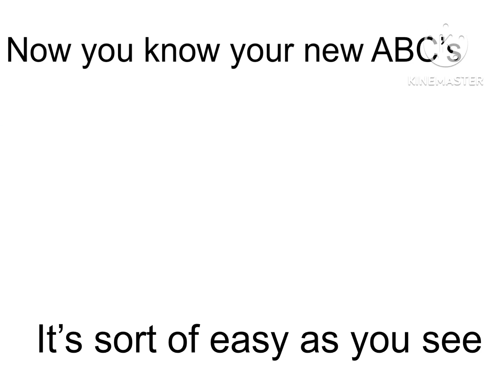(LOUD WARNING) @RobWords New Alphabet Lore But Cursed 1-32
Credits to @RobWords for the song
Credits to @MikeSalcedo for the original Alphabet Lore

Credits to @MikeSalcedo for the A weird
Credits to @harryshorriblehumor for the B
Credits to @harryshorriblehumor for the C robot in screen
Credits to @shellder_gaming for the Ч animated by @BFDI
Credits to @Pr3st3s for the sideways Ш from @harryshorriblehumor
Credits to @MikeSalcedo for lowercase E
Credits to @MANNBACHBAZZY for the Sha
Credits to @redflamequellolà for the Spanish cursed G
Credits to @EEKROYKAYETHEALPHABETLOREFAN for the Ⲏ
Credits to @HKtitoOfficial for the Spanish I
Credits to @MikeSalcedo for the J and the colors for Q
Credits to @harryshorriblehumor, @MikeSalcedo, and @rileyconti1925 for the Ю, C, and く
Credits to @harryshorriblehumor for the Ya
Credits to @EEKROTKAYETHEALPHABETLOREFAN for the Ⲋ
Credits to @MikeSalcedo for the B
Credits to @MANNBACHBAZZY for the Coptic “Hori”
Credits to @BLACKPINK for the hammer
Credits to @harryshorriblehumor for the Ф
Credits to @harryshorriblehumor for the Peh
Credits to @iyadanimation for the Greek lambda
Credits to @Pr3st3s for the Double U
Credits to @BFDI for the X design
Credits to @SILLY_AARYNN_LANE7732_LOVER for the Kazakh Y
Credits to @MANNBACHBAZZY for the joke Z

ALSO CREDITS TO @harryshorriblehumor FOR THE Ц FLYING ACROSS THE SCREEN